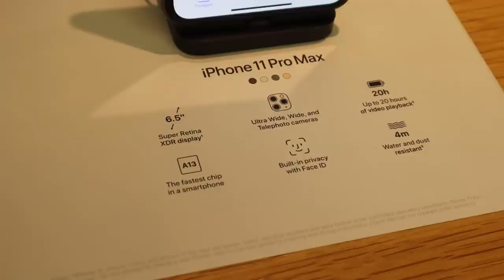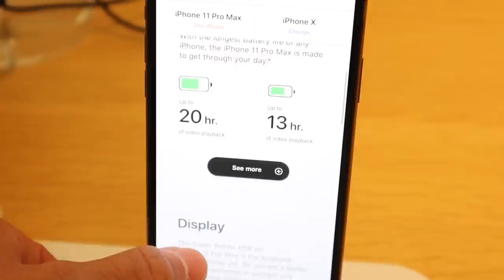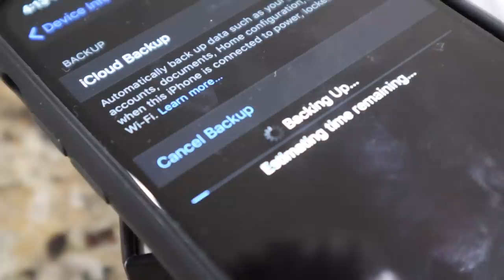WHY I WAS FORCED TO BUY THE iPhone 11 PRO MAX… TWICE!!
Apple made me do it. That's what I'm going with. It's the only logical explanation for buying a new iPhone 11 Pro Max TWICE in the same day!

Mailing Address:
84062